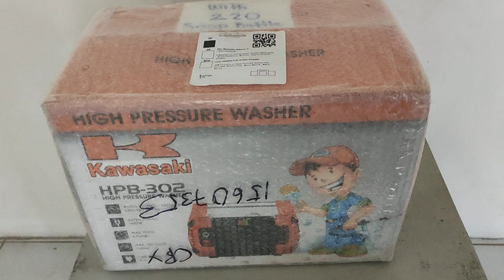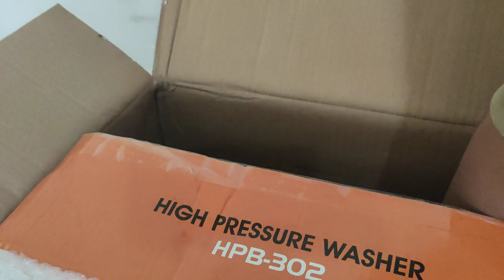Unboxing Kawasaki Pressure Washer HPB 302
New design
Short gun
RATED VOLTAGE- AC220-240V 50/60HZ
RATED POWER: 1400WATTS
Rated Pressure: 80 Bar
MAX PRESSURE: 110 bar
Rate Flow: 5.5L/min
Max Flow: 6.5L/min
Cable Length: 5 meters